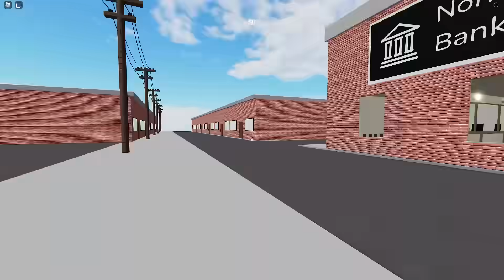FUI ROUBAR A CASA e ELE VIU! (Roblox Sneak Thief)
💜 No vídeo de hoje jogamos o game Sneak Thief no Roblox.

💜 Canal da Minha família:
 @Cris Minegirl
 @Tex HS

Likelation!
Julia Minegirl